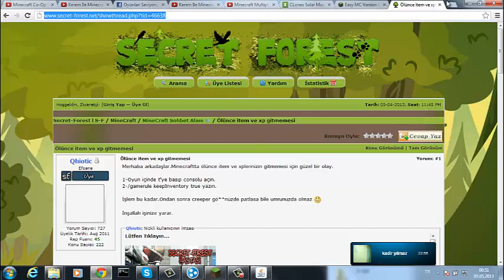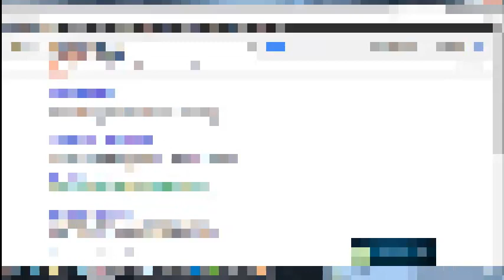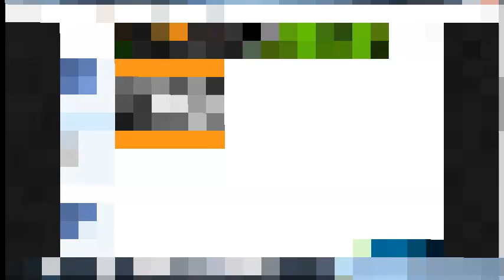Minecraft Serisi [Solar Survival] #3 Kar Kafamı Bozuyo Olum !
Merhab İnsalık

Bugün Sizlere Kadir[kadirylmz1] Kerem[Endermen] Topluluğu Olarak Bir Video Çekelim
Dedik Umarım Hoşunuza Gitmiştir Daha Fazlası İçin